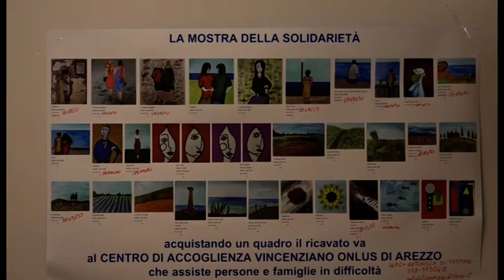Iconografia della bellezza, finissage della mostra "Realismo e silenzi" in Palazzo di Fraternita